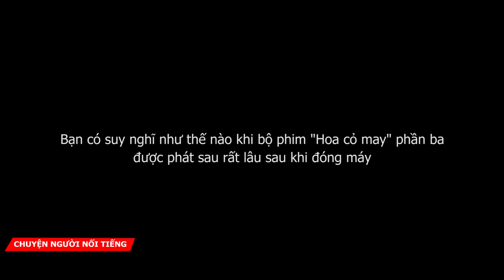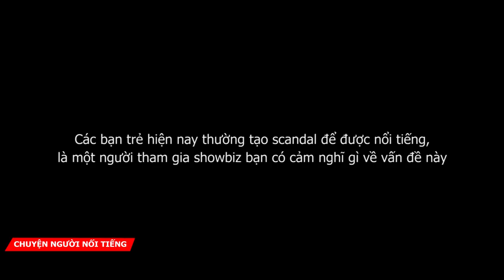Diễn viên Hải Anh ngóng phim mình đóng như khán giả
Sự mong chờ lại nổi lên khi Đạo diễn báo phim "Hoa cỏ may" sắp được phát vì tuy là diễn viên nhưng lại không được xem trước phim minh đóng do vậy diễn viên cũng ngóng đợi, mong chờ phim như khán giả.